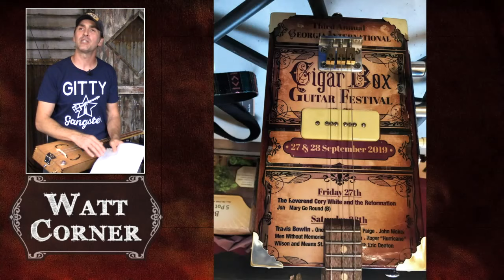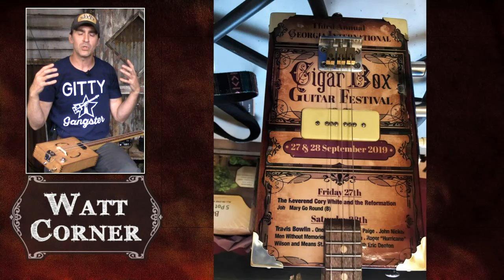The Gitty Gang Show Ep. #103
Hey, Gitty Gangsters! Keep scrolling to see timestamps to your favorite Gitty Gang Show segments!
~~~ Timestamps ~~~
9:11 Honoring modern-day blues legend and CBG performer Samantha Fish, Ben talks about her upcoming performances, previous gigs, and her hopeful appearance at the 2020 New Orleans CBG Festival

12:30 Watch a video performance of the Means Street Band practice the most well-known Cranberries song for the upcoming 3rd Annual International Cigar Box Guitar Festival happening September 28 in McDonough, Georgia (link below)

15:00 Hear a beautiful, original song written and performed by Ben, with Glenn on the bass, named "Doin' Ya No Good"

19:00 Old Man Eric Denton talks about plays a fantastic tune with one of Janis Wilson Hughes tone bars on sale at C. B. Gitty (link below). Watch our man Eric tear it up!

21:29 Ben answers an audience question about what kind of chords he used to write "Doin' Ya No Good," his original song played earlier on the show

22:40 [MUST SEE] Based upon a post made by dear friend Michael Copado in the Friends of Gitty Facebook group, Ben talks about how amazing the cigar box guitar community is with its kindness, grace, and generosity. Must-see stuff!

29:43 It's Watt Corner!

41:02 An unrehearsed and totally impromptu performance of Merle Haggard's "Mama Tried"

Read the latest how-to articles on the C. B. Gitty blog

Find out what's happening in the C. B. Gitty shop (from where the show is broadcast) and what great deals are being offered each week with the C. B. Gitty newsletter

Receive the craziest DIY instrument plans and newest community developments in the Cigar Box Nation newsletter

Build the same bass guitar that Glenn plays during the show